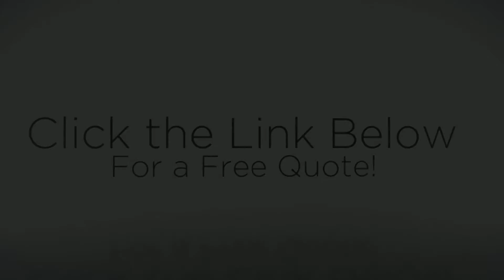Finest Shoulder Doctor Austin TX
Do you think you're demanding the easiest Shoulder Doctor? You've identified the only real place in the business with us we ensure of just obtaining accredited experts. Only employ pros to service your demands and we've the most effective within the company. In case you are also busy and need to have help, we've the top resolution for you personally. Possessing a professional enterprise that do the job on time is tough to locate today, Localpros. us possess the answer. If you're not satisfied with the solutions your receiving come to us we guarantee that we'll meet all of your needs.